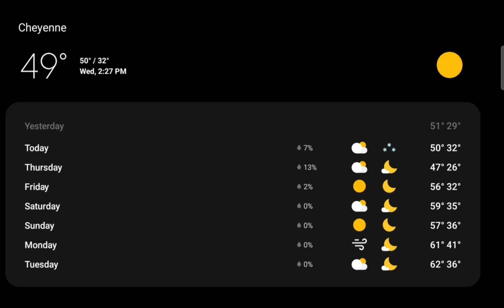Local Forecast #6: Cheyenne, WY